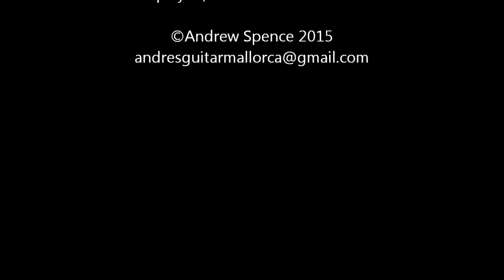San Felice, Waltz for guitar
A romantic waltz for Spanish Guitar